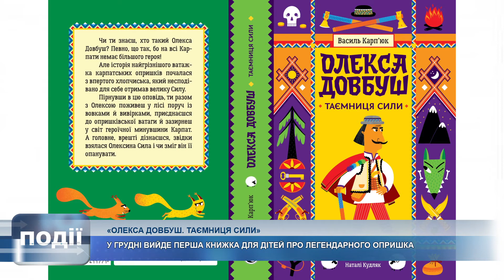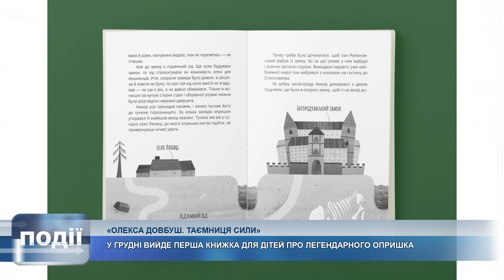У грудні вийде перша книжка для дітей «Олекса Довбуш. Таємниця Сили»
«Олекса Довбуш. Таємниця Сили». У грудні вийде перша книжка для дітей про легендарного карпатського опришка.

Її автор Василь Карп'юк із Брустурів Косівського району. Він зізнався, що писав твір впродовж семи днів, а редагував кілька місяців.

Василь Карп'юк каже, дасть нагоду юному читачу зазирнути у світ героїчної минувшини Карпат.

Про нове видання далі розкаже автор.